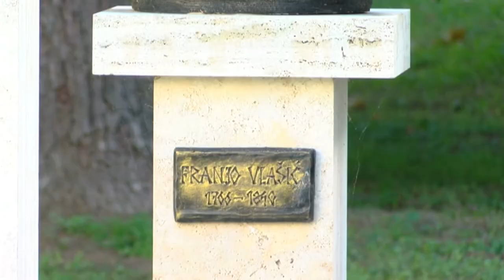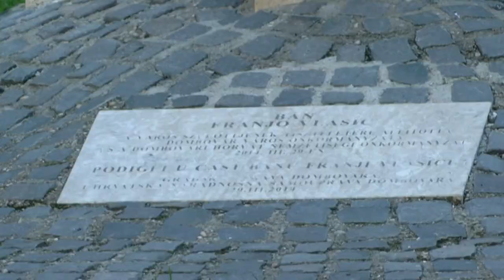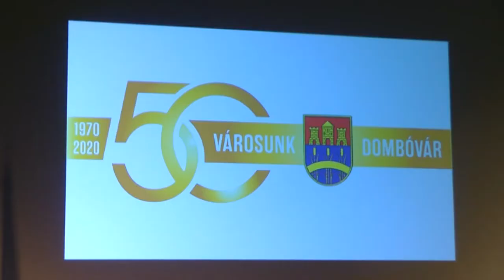Várossá avatásának 50. évfordulóját ünnepelte Dombóvár!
Várossá avatásának 50. évfordulóját ünnepelte Dombóvár! Az egykori mezőváros 1970-ben kapta meg a városi címet. Az áprilisról szeptemberre halasztott ünnepi rendezvénysorozat több helyszínen zajlott, majd egy gálaműsorral záródott. Az est során kiosztották a városi kitüntetéseket.